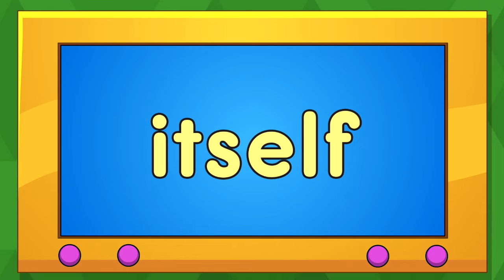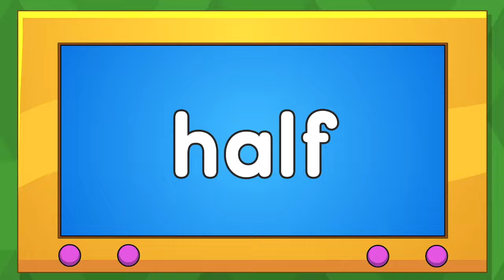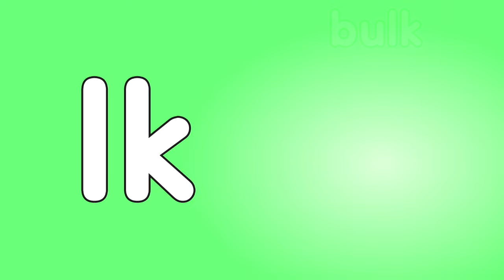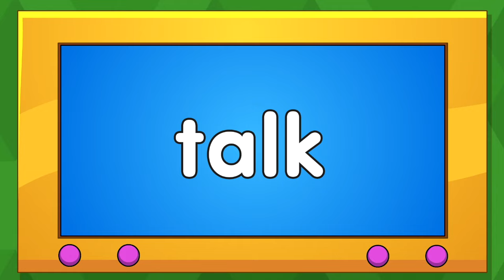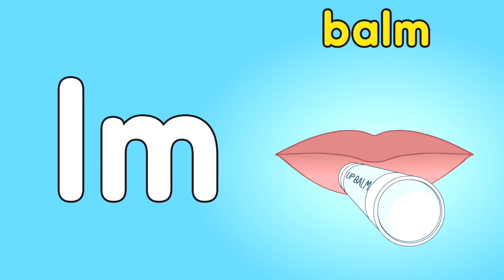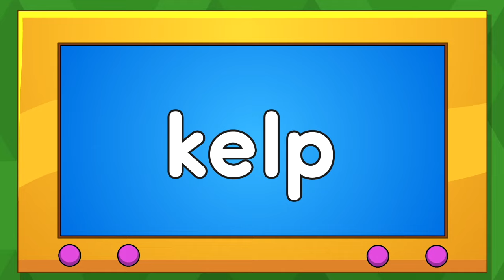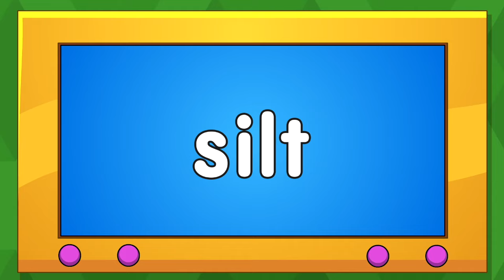Ending Consonant Blends with L | Learn to Read: lf, lk, lm, lp, lt | Rock ’N Learn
Learn about ending blends with the letter L. Consonant blends have two or more consonants blended together, and each letter sound can be heard. Fun characters help kids learn to read two words at a time with the blends: lf, lk, lm, lp, lt. Kids love singing along and watching the action after each group of two words. As they do, they’ll practice making the ending L blend sound and later practice reading lots of words ending with L blends. Developed with reading specialists and speech therapists to form each letter sound correctly. Perfect for preschool, kindergarten, first grade, and English language learners.

Chapters:

00:00  LF Blend Song
01:19  Practice Reading Words with LF
02:42  LK Blend Song
03:46  Practice Reading Words with LK
05:07  LM Blend Song
06:00  Practice Reading Words with LM
06:41  LP Blend Song
07:46  Practice Reading Words with LP
08:53  LT Blend Song
10:18  Practice Reading Words with LT